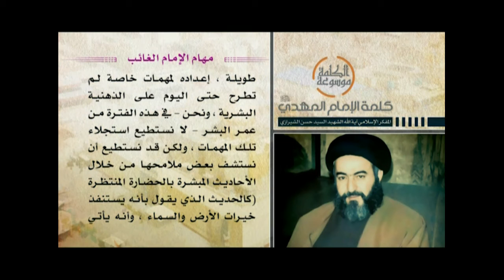كلمة الإمام المهدي عجل الله فرجه - مهام الإمام الغائب - آية الله الشهيد السيد حسن الحسيني الشيرازي